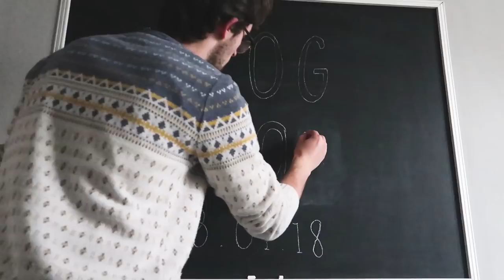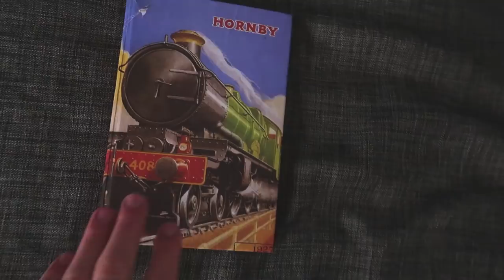DON'T FEED THE TROLL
In which decluttering happens.